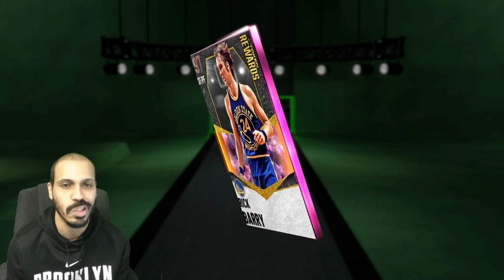GALAXY OPAL BILL RUSSELL IS THE FASTEST CENTER IN NBA 2k21 MyTeam! IS HE WORTH IT!?!?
Token Reward Galaxy Opal Bill Russell Gameplay in NBA 2K21 MyTeam is SO WORTH IT!

PSN: Mosballin
XBOX GamerTag: Mosballin